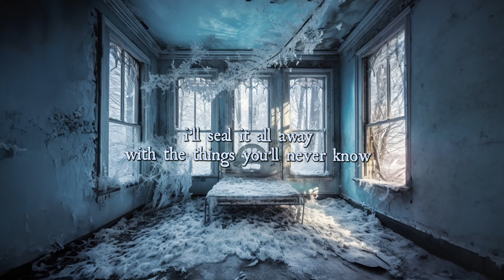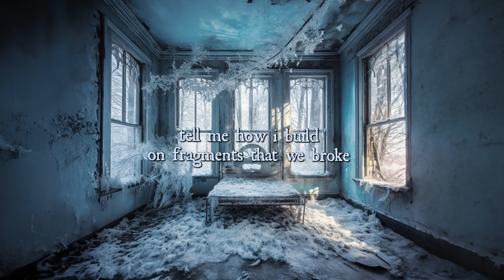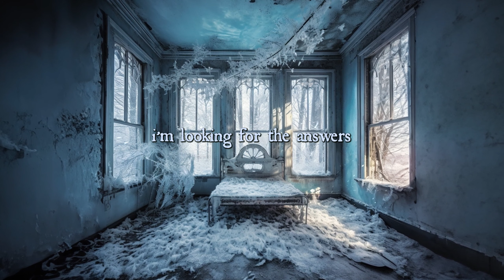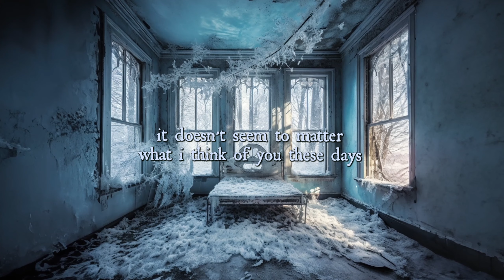Dakara - Frostbite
Stream Frostbite on all platforms!

Frostbite

We've got nothing to show
There wasn't any pause before you let it close
Turn the gears
Sense the padlock close
I’ll seal it all away with the things you'll never know

So I sit here and I wait
Just how many days

Don't know why I thought I'd melted years of solid ice
Don't want things the way they've always been a thousand times

Testing water in the stream
I don't feel anything but cold
Are we moving fast or standing still
I just don't know
Tell me how I build
On fragments that we broke
Just didn't have the will
The last time that we spoke

I’m looking for the answers
They aren't there to find
Trying to thaw the splinters of me
Frozen in my life

Can we just put this aside

I don't like the way it’s
Crystallized inside my mind

Has it led us to this route?
You'd think we'd have the answers
For the questions we ask now

Flooring creaks
Frost settles in the house
My icy words accumulate
The second I breathe out

Between I notice space
It doesn't seem to matter what I think of you these days

I just can't say it